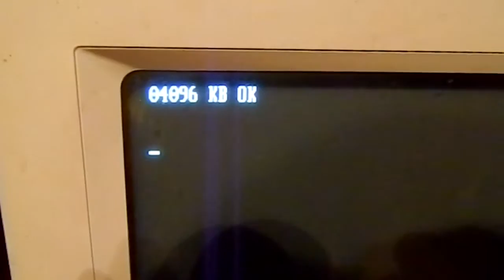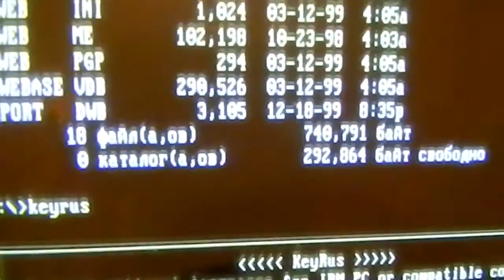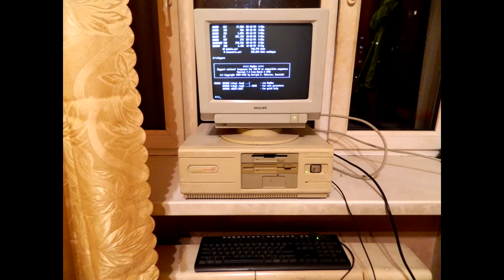запуск компа 386SX-20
один из первых 386х. имеет сопроцессор 80387. компоненты Intel, Conner Peripherals, Cirrus Logic. хард мёртв, грузился с дискеты, которую чудом откопал дома. машина брендовой "белой" сборки Compaq